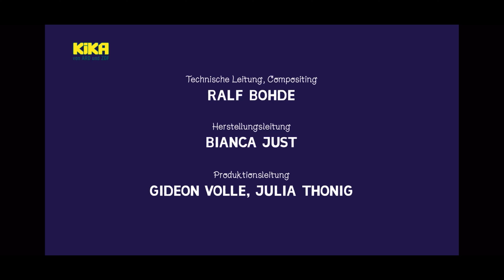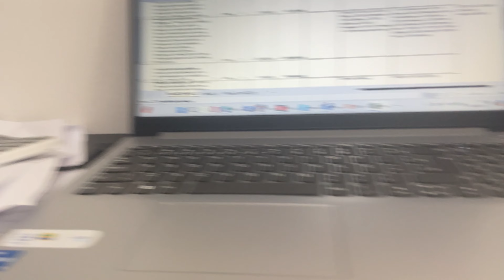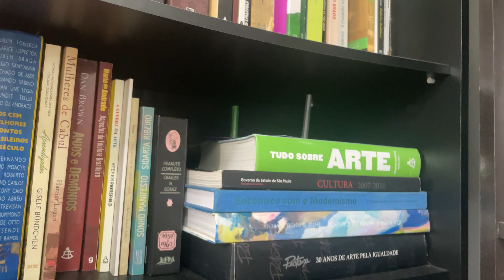Descobrindo os Bichos Parte 6 Água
13 Animanimals: Hammerhead Shark

14 Strauss II
The Blue Danube Waltz

15 Handel
Water Music Suite no 2